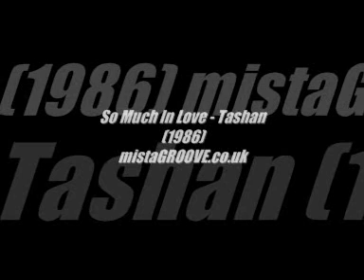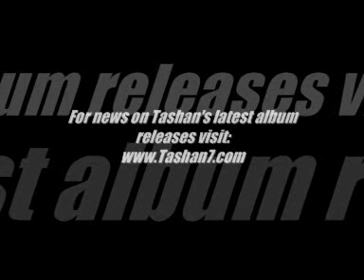So Much In Love - Tashan (1986)